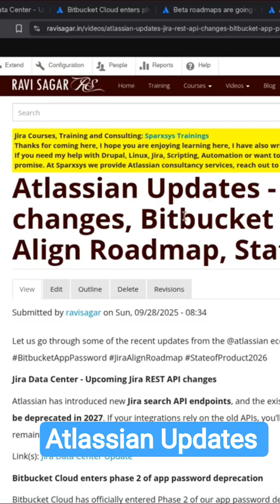Atlassian Updates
Let us go through some of the recent updates from the @atlassian ecosystem